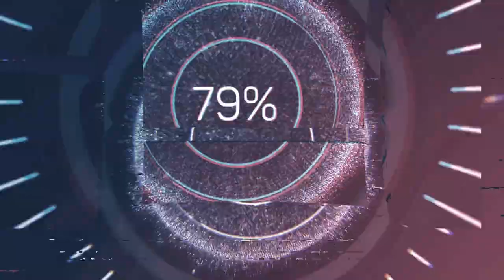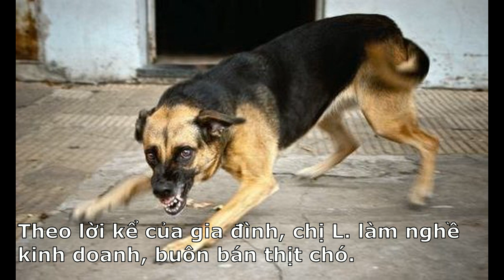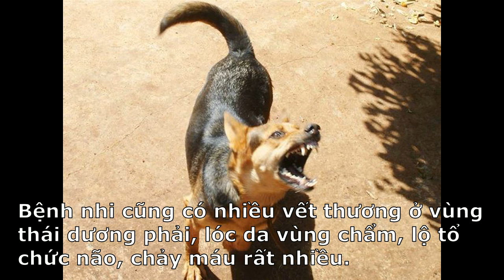những vụ chó cắn chết người thương tâm ở việt nam